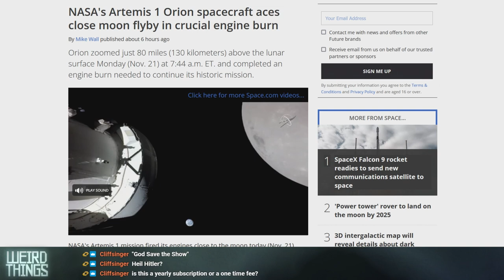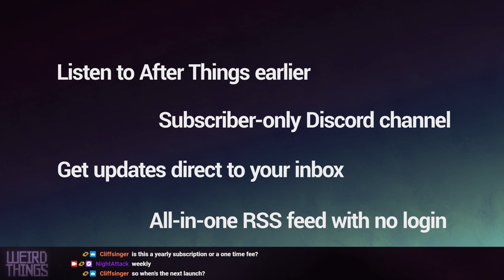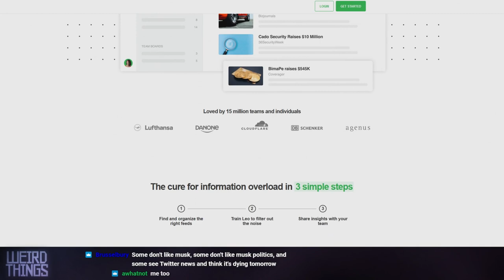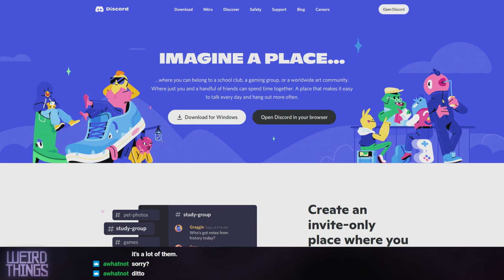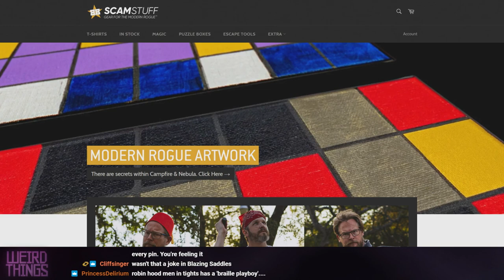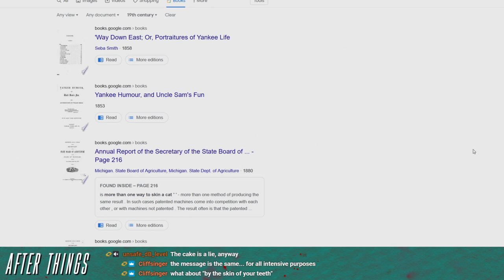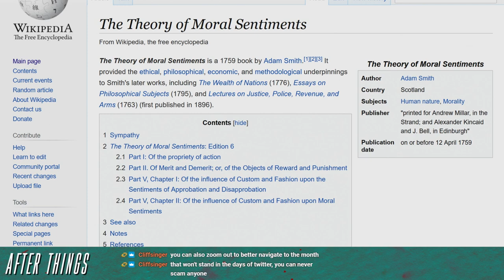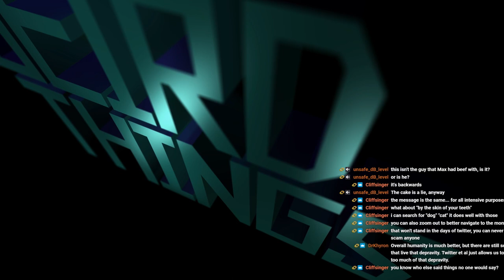Weird Things Ep. 522